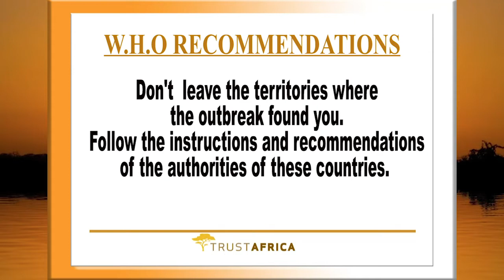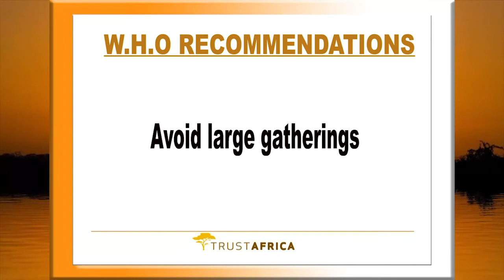COVID 19: What We Need to Do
A message from TrustAfrica about COVID 19 and what need to be done.